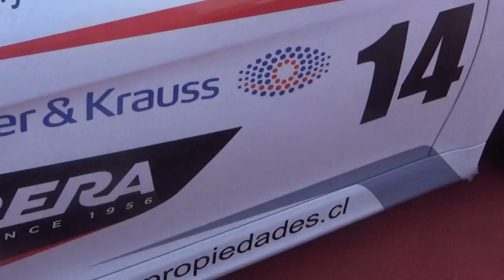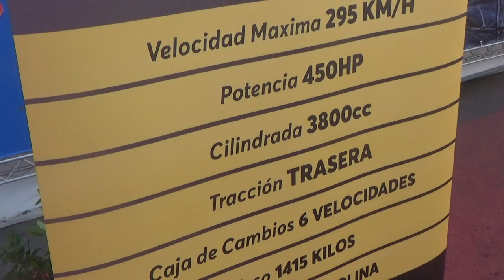Porsche GT4 en Santiago Chile(Festival de los Autitos 2019)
Estadio Nacional 13 de Julio 2019 Santiago Chile